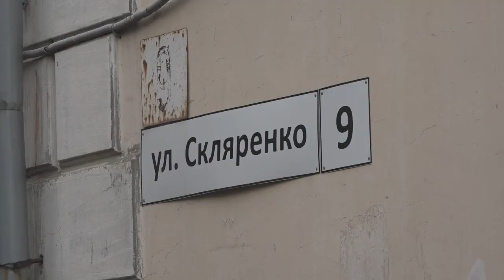Рубрика «Дежурный по городу» от 24 сентября 2021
Падающая стена, разбитые дороги и открытый колодец. С такими проблемами столкнулись жители нескольких домов по улице Скляренко. По их словам, ни коммунальщики, ни районная администрация, на помощь не торопятся. Подробнее расскажем в нашей постоянной рубрике "Дежурный по городу".